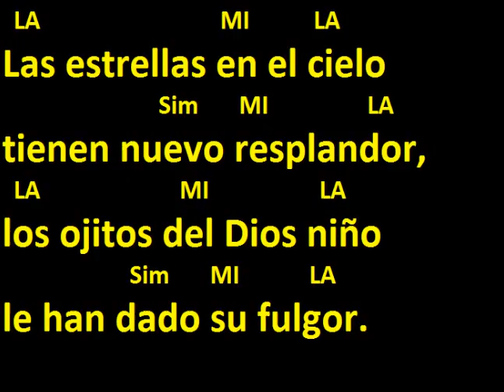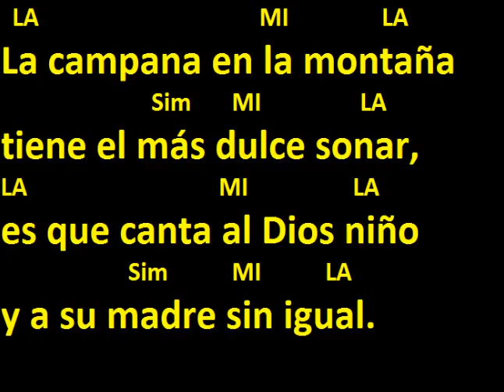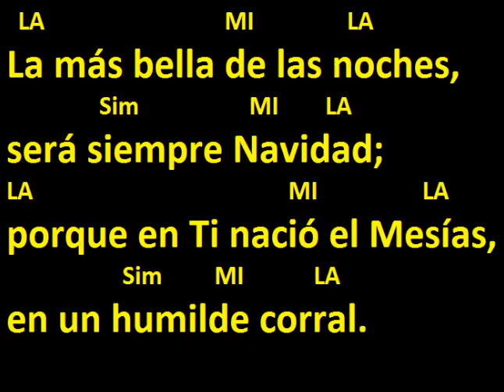CANTOS PARA MISA - ESTA NOCHE ES NOCHE BUENA - LETRA Y ACORDES - VILLANCICO - NAVIDAD - SALIDA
CANTO ACOMPAÑADO CON UN TECLADO YAMAHA PSR-640
LA                                       MI                  LA
Esta noche es noche buena,
                     Sim          MI   LA
noche de felicidad.
                                           MI                   LA
                 Sim                   MI        LA
y mañana de Navidad.

  LA                               MI           LA
Las estrellas en el cielo
                           Sim       MI                 LA
tienen nuevo resplandor,
  LA                        MI                   LA
los ojitos del Dios niño
                      Sim       MI            LA
le han dado su fulgor.

  LA                                      MI                LA
La campana en la montaña
                          Sim       MI                 LA
tiene el más dulce sonar,
LA                                 MI                  LA
es que canta al Dios niño
                      Sim           MI           LA
y a su madre sin igual.

  LA                               MI                LA
La más bella de las noches,
                Sim                   MI        LA
será siempre Navidad;
LA                                            MI                  LA
porque en Ti nació el Mesías,
                    Sim         MI            LA
en un humilde corral.